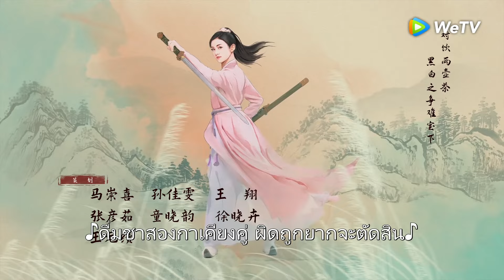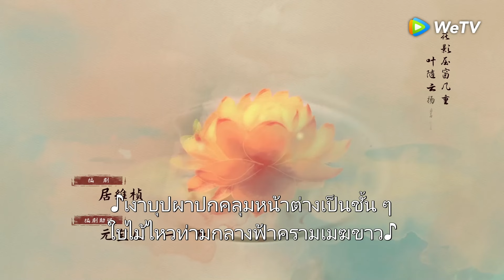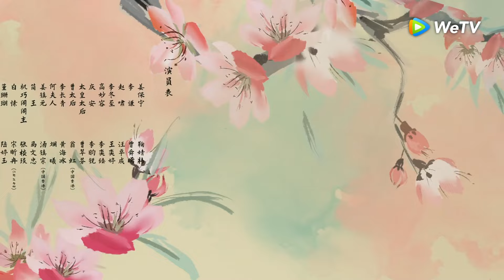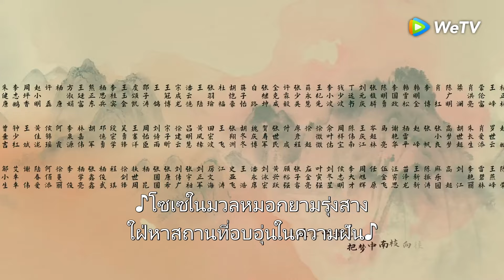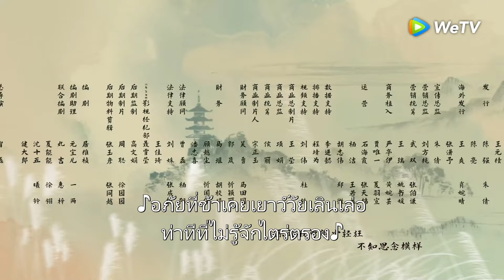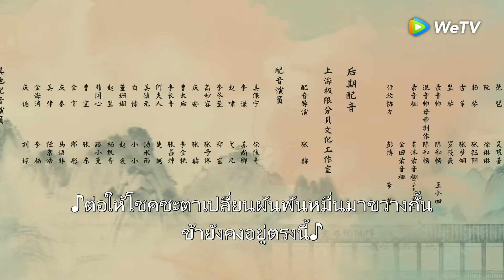ซีรีส์จีน | ตำนานเจียหนาน (Rebirth For You) ซับไทย | EP.37 Full HD | WeTV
นักแสดง: จวีจิ้งอี เจิงสุ้นซี วังจั๋วเฉิง หวังอี้ถิง หลี่อี้เจิน หลี่อวิ๋นรุ่ย
ท่านหญิงเจียหนานเจียงเป่าหนิง อาศัยความเฉลียวฉลาดของตัวเองถ่วงดุลอำนาจของแต่ละฝ่ายทีละก้าว ได้รู้จักและรักใคร่กับหลี่เชียนที่ดำรงตำแหน่งทหารองครักษ์รักษาพระองค์ ทั้งสองคนผ่านความทุกข์ทรมานก้าวข้ามอุปสรรคในความต่างของสถานะ ท้ายที่สุดจึงเกิดเป็นเรื่องราวแรงบันดาลใจแห่งความสุข